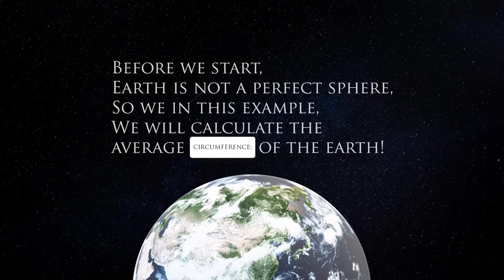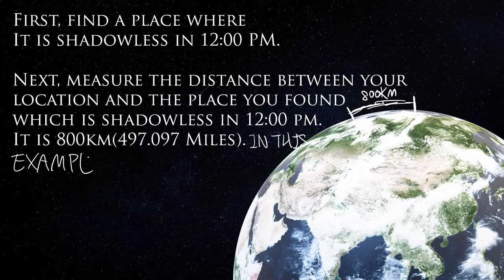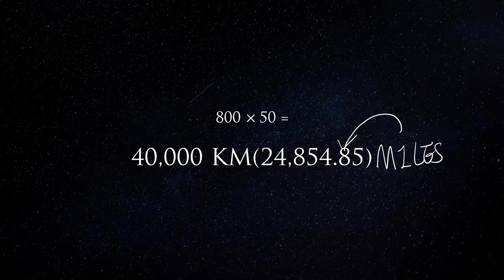The circumference of the Earth - 2 MIN MATH(Revamped)//SMA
Leave a form! What do you want us to make from SMA Maths?